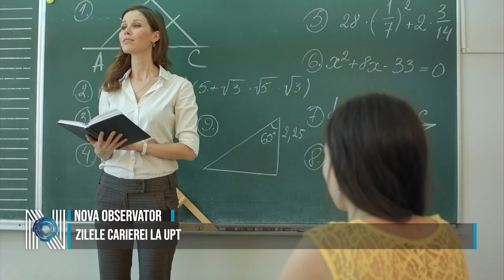Zilele Carierei la UPT